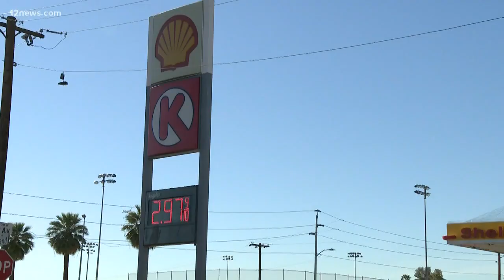Burglary suspect struck and killed on I-10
A burglary suspect was struck and killed by a car on I-10 Wednesday night after leading police on a chase across the Valley. Witnesses say the man darted into traffic while trying to avoid police.